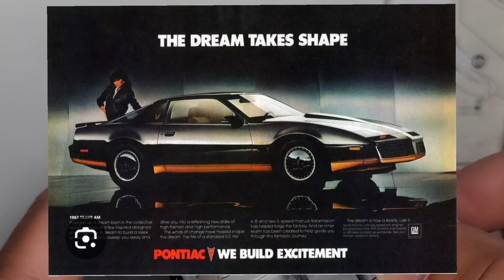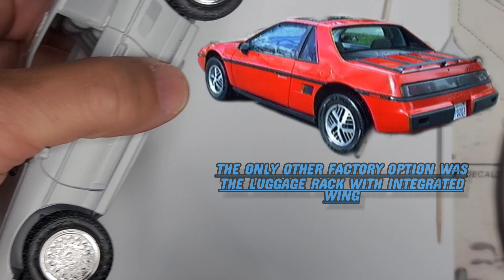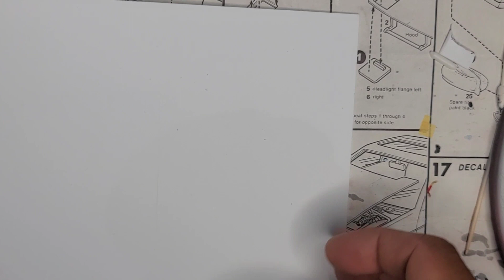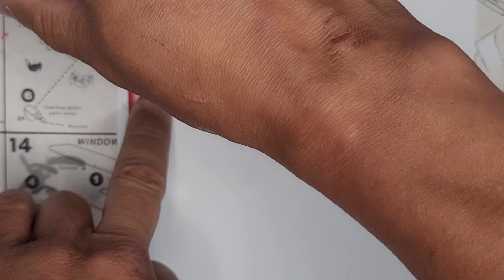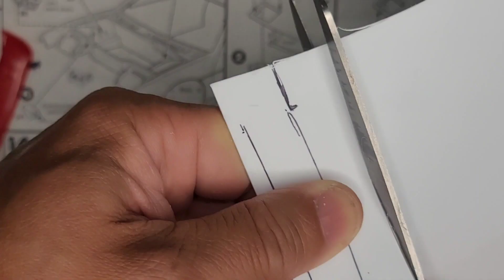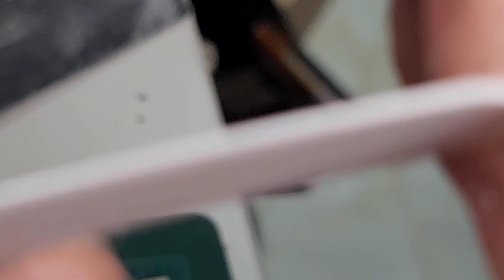fiero red blue gray part 26. just winging it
making a factory style wing for the fieros